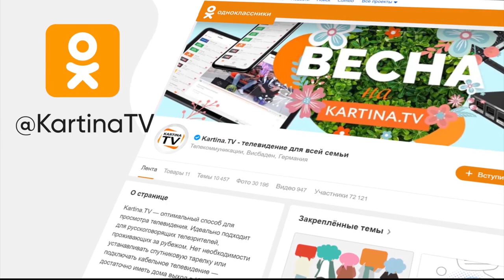Присоединяйся к Kartina.TV в соц. сетях.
Будьте в курсе  новостей компании, новинок кино, сериалов и популярных передач.🎬 Участвуйте в розыгрышах и акция для участников нашей группы.Добро пожаловать!